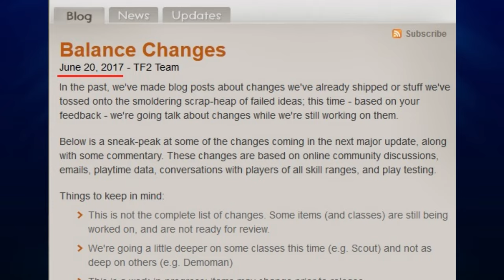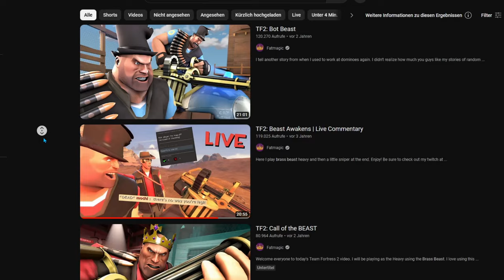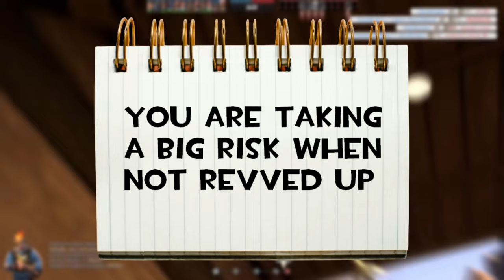TF2 | The Most Underrated Weapon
In this video I explain why the Brass Beast is the most underrated weapon in TF2 and how to use it effectively.

0:00 Intro
0:10 Bad weapons in TF2
1:02 Brass Beast most underrated?
5:32 Damage comparison
6:00 Pubber's reaction to Hale's Own Brass Beast
6:14 How to make the Brass Beast work
11:58 Summary
12:39 Outro

Using ToonHUD